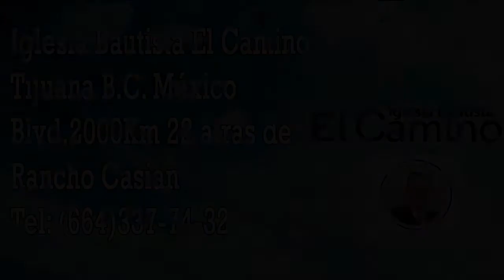"Que Debemos Hacer?" Pastor Walker 23-Jul- 2017